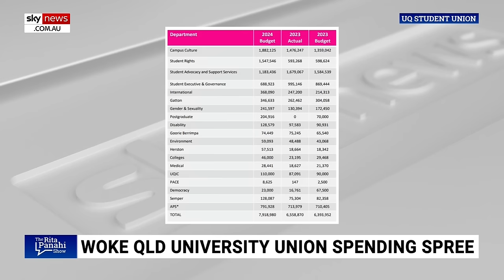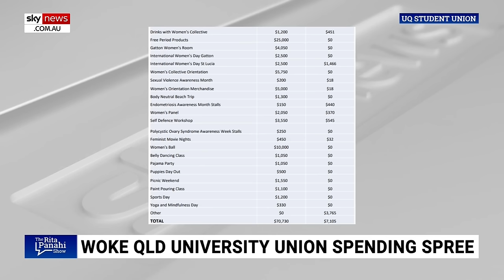‘Far-left radical budget’: Qld Uni spends hundreds of thousands on ‘gender and sexuality’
Australia Taxpayers Alliance economics researcher Barclay McGain says the University of Queensland's “far left-radical budget” sailed through parliament.

The breakdown of this year’s Services Amenities Fee budget paid by all full-time students at Queensland University saw $241,000 put towards 'Gender and Sexuality’ and $59,000 towards 'Environment.'

“We’re not talking about gardening or trimming hedges,” Mr McGain told Sky News Australia host Rita Panahi.

“We’re talking about protests against the military industrial complex.

“We’re talking about people protesting climate change and climate change alarmism.

“Sadly, this sailed through with the help of Labor left, Labor right and would you believe some Labor like Liberals teaming up with the socialists to pass what I would call a far-left radical budget for the 2023/2024 year.”